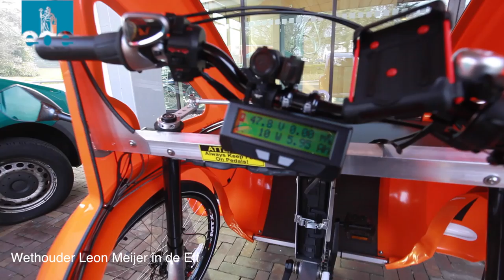Elf gemeente Ede Leon Meijer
Leon Meijer